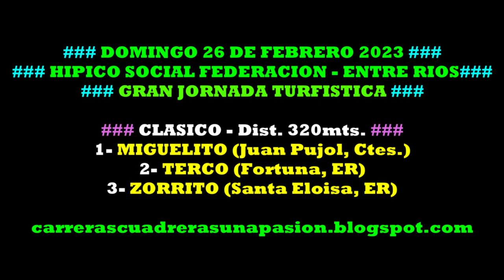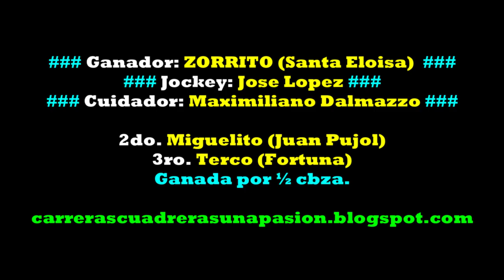ZORRITO, Hipico Social Federación, ER (26/02/2023), CLASICO 320mts.